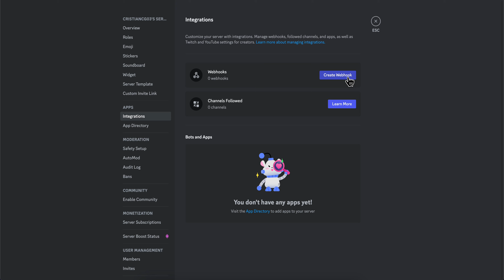How To Use Webhooks in Discord on Mobile | Full Guide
How To Use Webhooks in Discord on Mobile

If you are looking for a video about how to use webhooks in discord on mobile, here it is! In this video I will show you how to use webhooks in discord on mobile. Be sure to watch the video to the very end because you will learn how to use webhooks in discord on mobile. That's easy and simple to do from your phone or computer.